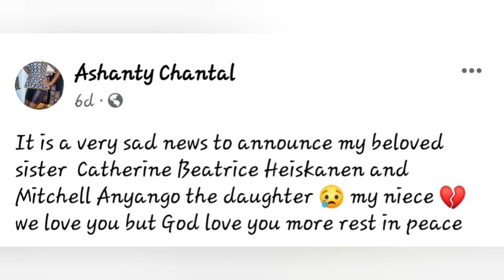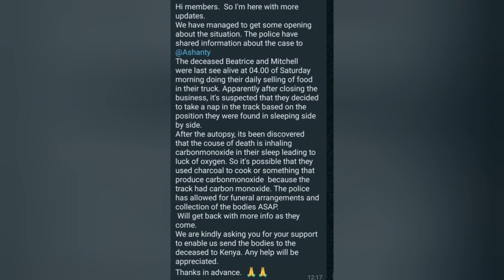Heartbreaking Kenyan Mum & Daughter Catherine & Michelle Living In Finland Found Passed On .